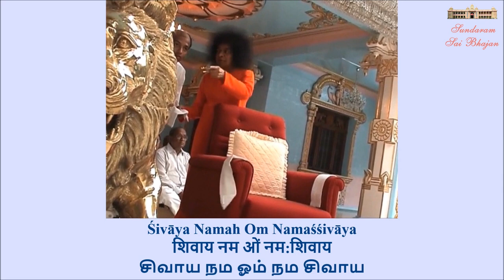Kailasapathe Mahadeva Shambo | Sundaram Sai Bhajan | Volume 9 | Sundaram Bhajan Group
Meaning:
Praise be to Lord Shiva, the Lord of Lords, the dweller of Mount Kailasa and the bestower of auspiciousness. Chant the mantra 'Om Nama Shivaya' repeatedly. Shankara who is also Lord Sai bestows welfare, the destroyer of Tripura and who negates the fear of rebirth, the one who causes the final delusion.

Lyrics:
Yaksha Svaroopāya Jaṭādharāya
Pināka Hastāya Sanātanāya
Divyāya Devāya Digambarāya
Tasmai Ya Kārāya Namaśśivāya

Kailāsapathé Mahādeva Śambho
Hari Om Namaśśivāya
Hé Śiva Śankara Sāyi Śankara Om Namaśśivāya
Hé Tripurāri Bhava Bhaya Hāri Om Namaśśivāya
Hé Praḷayankara Hara Hara Śankara Om Namaśśivāya
Om Namaśśivāya Sāyi Om Namaśśivāya
Śivāya Namah Om Namaśśivāya

Vintage Collections
Volume 9 of Sundaram Sai Bhajan

A humble offering at the Divine Lotus Feet of Bhagawan Sri Sathya Sai Baba by the Sundaram Bhajan Group.